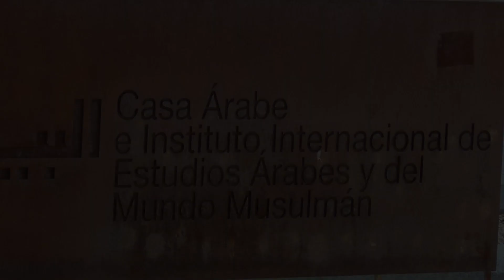Escuelas Aguirre. Rincones de Madrid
Las escuelas Aguirre están en un edificio neomudéjar situado en Madrid, en la confluencia de las calles O'Donnell y Alcalá con la calle Aguirre, frente a una de las entradas del Parque del Retiro.